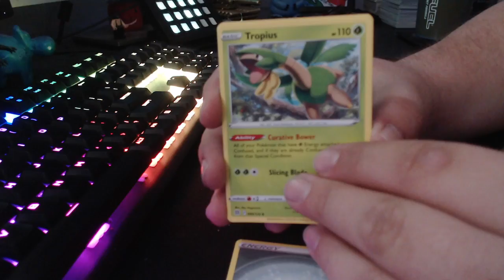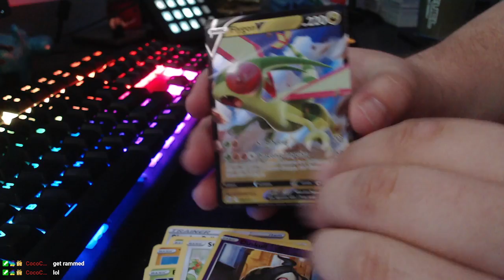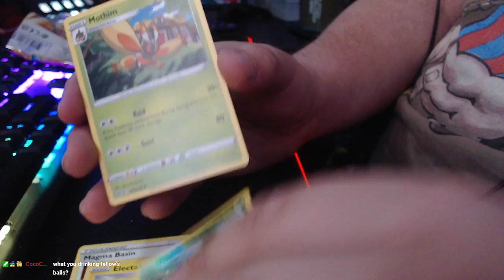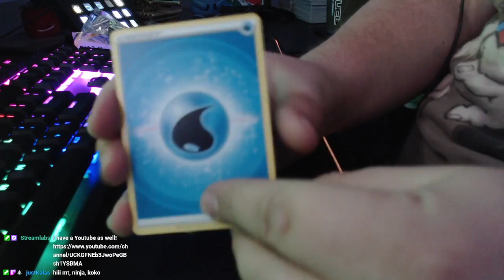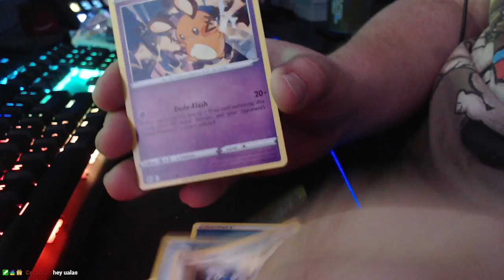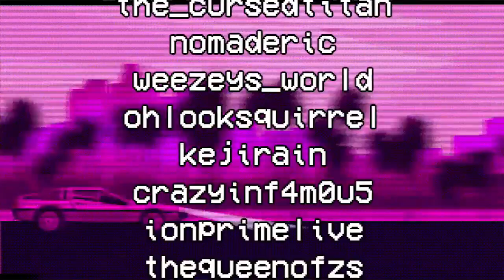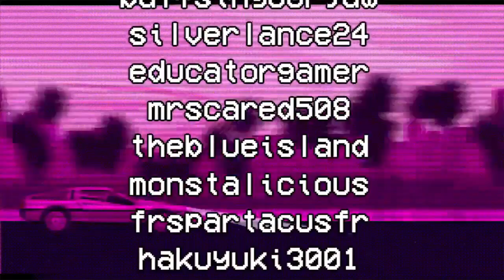Paper Mario: The Origami King | Livestream #1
This is part 1 of our playthrough of Paper Mario: The Origami King, enjoy!